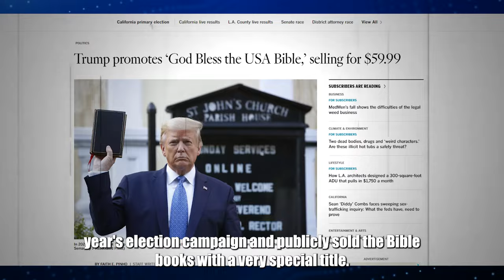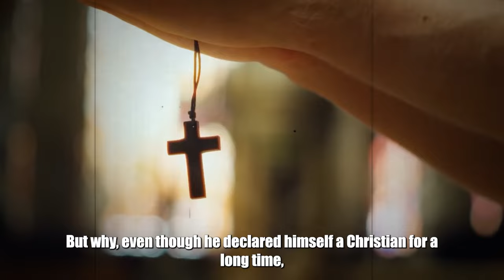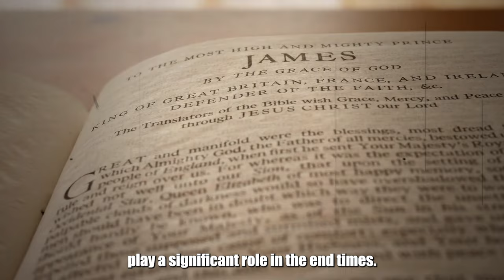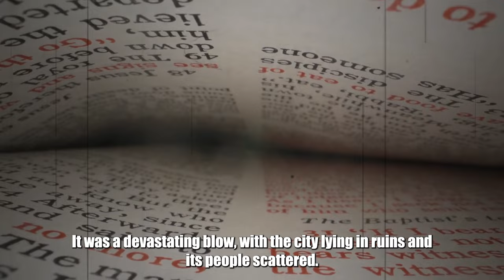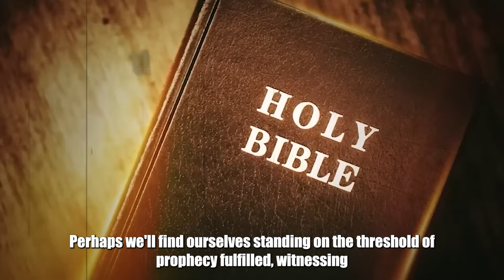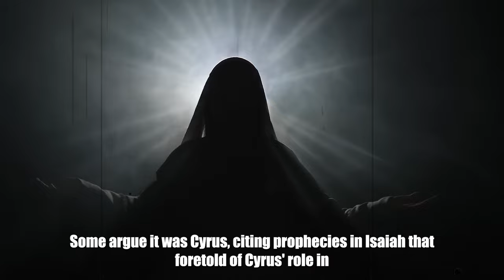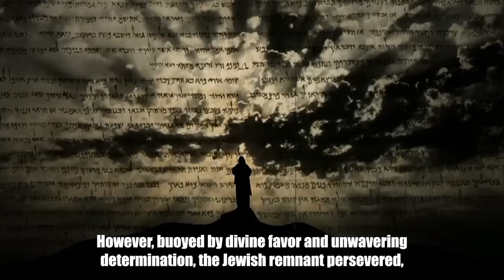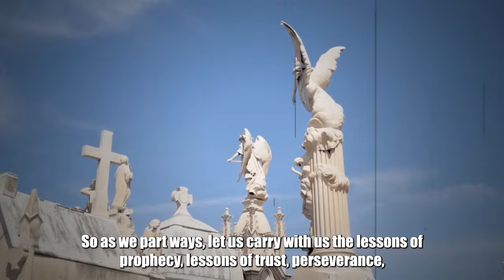Trump COMMODIFIES The BIBLE And Sends SHOCKING MESSAGE to Christian! | Jesus Eternal Aura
Surely you have heard the hot news recently, Donald Trump has started selling Bibles. It's strange that a person can earn up to 6.5 billion dollars in a day, being one of the people with the highest wealth in the world. It's hard to understand why he decided to sell the Bible. We can easily see that if he considered selling this Bible as a business, it would be truly unreasonable because selling such books is nothing compared to his income. So,

What does Donald Trump really want?

What is he trying to signal to the Christian?

Please watch the entire video to get answers to these questions and not miss the shocking truth that I will reveal at the end of the video.